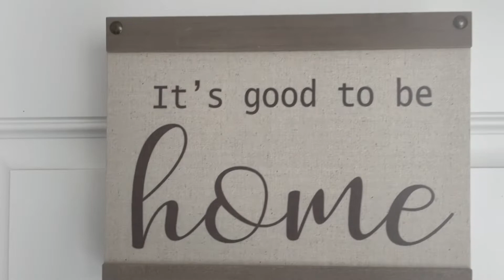FELIZ PASCOA / HAPPY EASTER!!!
Nicole e Livia desejam a todos Feliz Pascoa com gostinho de kinder ovo !!
Nao vamos esquecer o verdadeiro sentido da Pascoa amiguinhos,
JESUS VIVE  !

Que Deus abencoe a todos voces !